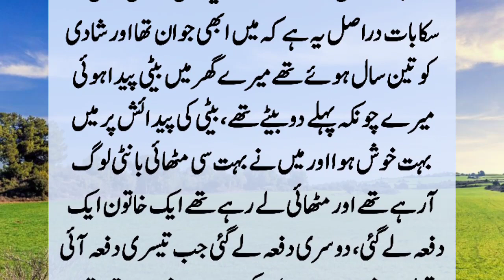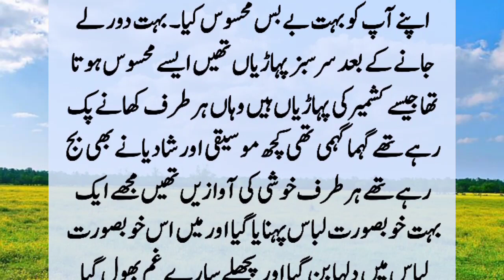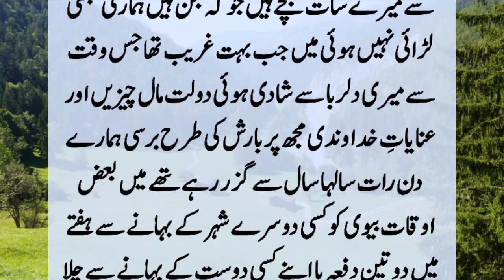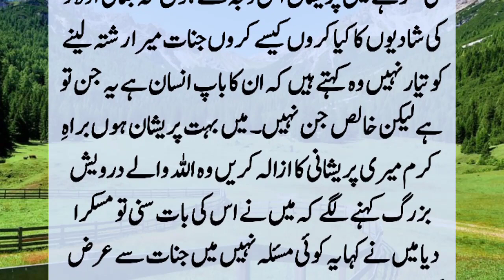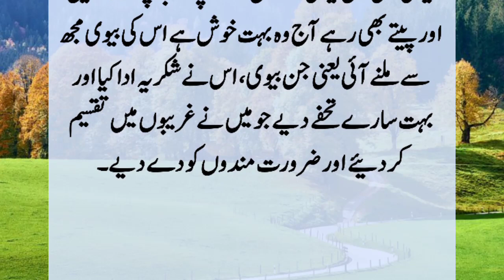WaliAllah Aur Aik Shakhs Ka Kissa | Auliya Allah Ki Karamaat | Moral Islamic Story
One person was taken to his wicked God, he heard the problem of this person, and the wildlife was also worried about the problem of the person, because he wanted the person to get the gin children and human children through a particular process...??

Note : Copyright Disclaimer Under Section 107 of the Copyright Act 1976, allowance is made for " fair use " for purposes such as criticism, comment, news reporting, teaching, Motivation and research Fair use is a use permitted by copyright statute that might otherwise be infringing.